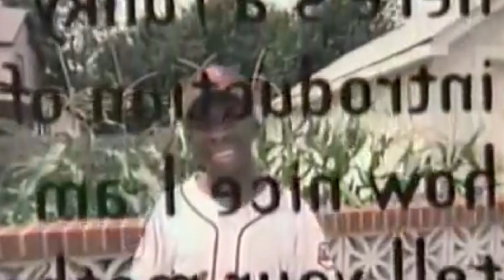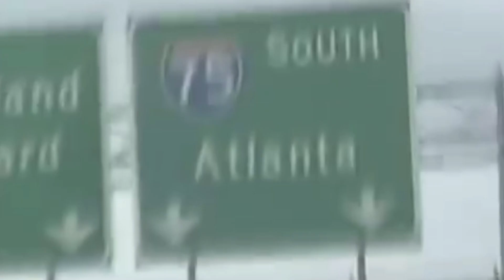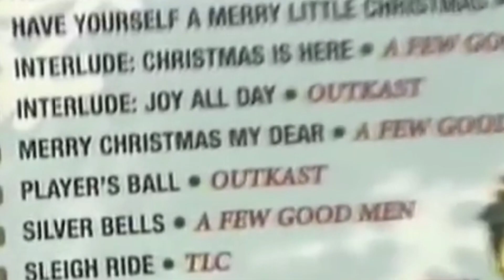Der Aufstieg und Fall von Outkast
geschnitten, geschrieben & gesprochen von:
Ben Bugatty

Ich verwende dieses Mikrofon:
Videoschnitt:
Computer zum Videos schneiden: